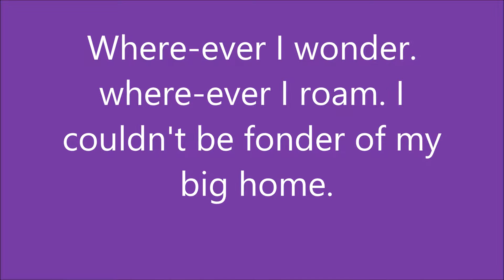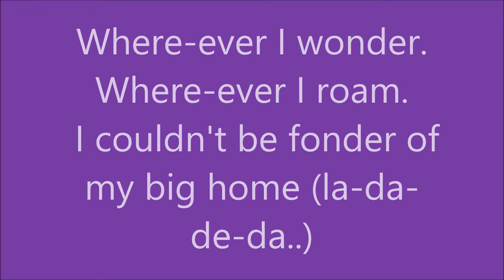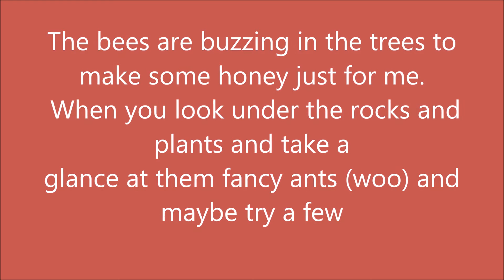The Jungle book 2016 The bare necessitites lyrics